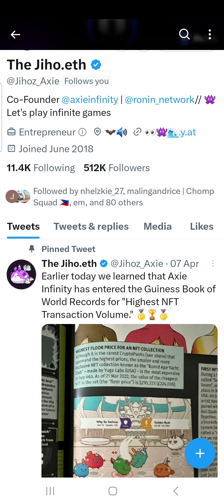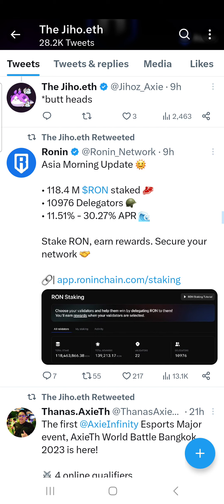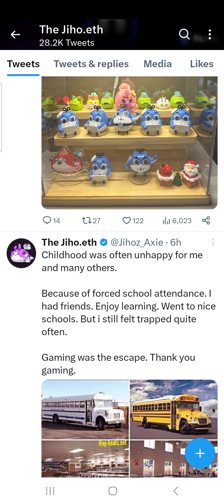SLP | MGA TUMATAWA NOON BAKA BIGLANG LUMUNGKOT NGAYUN?